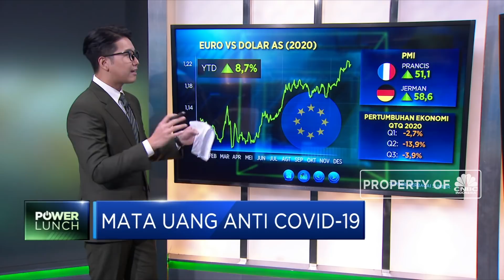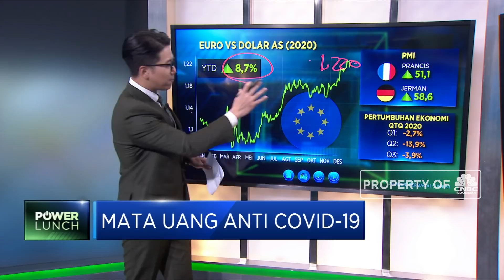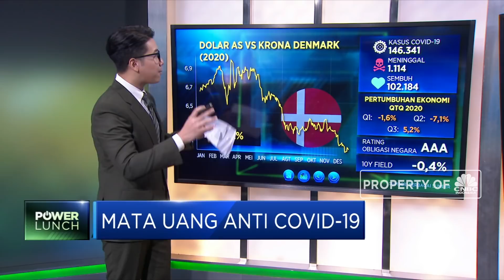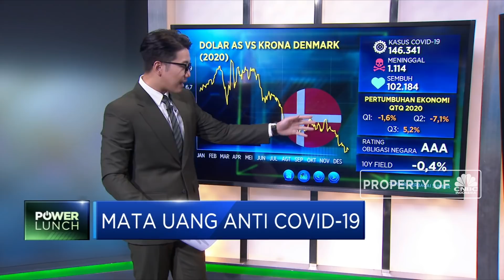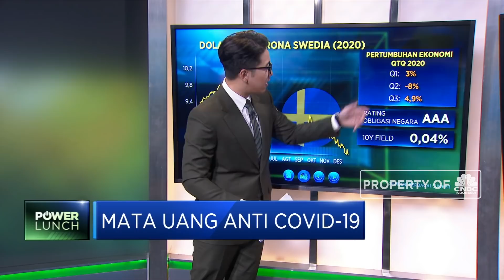Mata Uang Anti Covid-19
Berita lainnya:
Pantang Mundur! Buruh Demo Tolak UU Ciptaker di Kawasan Monas

Sudah kurang lebih setahun sejak Covid-19 pertama kali jadi topik utama dunia . Bidang kesehatan hingga keuangan jadi sasaran empuk hantaman virus yang sampai akhir 2020 ini masih belum dapat dihentikan. Namun ditengah angka penyebaran yang masih terus meningkat  sepanjang 2020 ini terdapat setidaknya 3 mata uang "anti Covid-19" atau mata uang yang justru berbalik menguat banding dolar AS ditengah masa pandemi. Mata uang apa saja dan apa yang mendasari para investor besar global memilih mata uang tersebut?

Simak pemaparan Daniel Wiguna selengkapnya dalam program Power Lunch di CNBC Indonesia (Selasa, 29/12/2020) berikut ini.